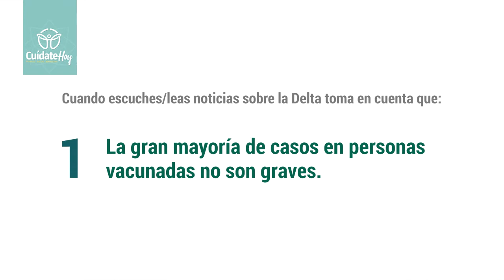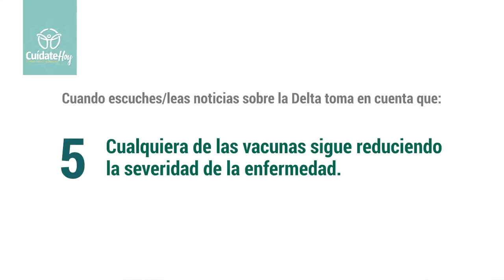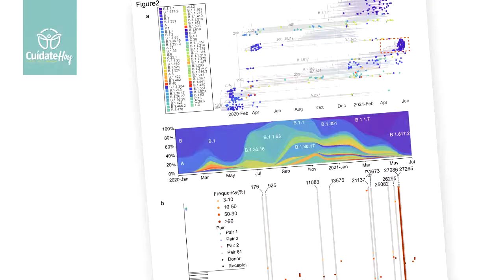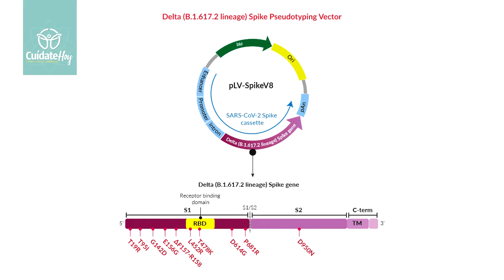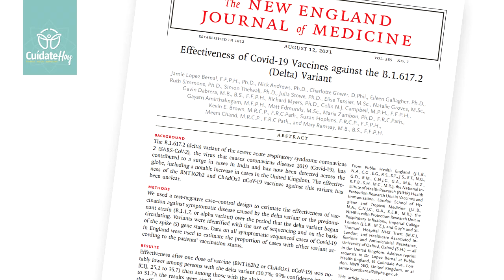Cuídate de la Delta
La variante Delta aprovecha que un sistema inmunitario comprometido reduce la efectividad de la vacuna. Ya lo sabíamos, pero ahora es la razón de la actual ola de contagios. Y los medios siguen enfocándose solamente en la vacuna.

Capítulos
0:00 - Introducción
0:44 - Los medios y la variante Delta
2:40 - La verdadera razón de preocupación
4:12 - Más vulnerables de lo que aceptamos
5:45 - La solución última a la pandemia

¿Qué tan necesaria es la vacuna en realidad?

En Cuídate Hoy publicamos artículos y videos semanales sobre salud, fitness y nutrición basados en evidencia científica.

ADVERTENCIA: Esta información tiene solamente propósitos educacionales y no pretende reemplazar la consulta o el consejo médico profesional. Consulta al médico para tu caso en particular sobre cualquier condición de salud.